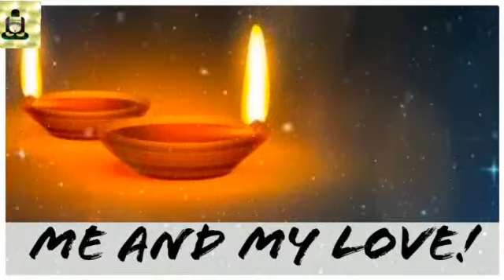நானும் என் அன்பும்!!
Namaskaram!!

எனது அன்பை பற்றி இந்த பதிவில் பார்ப்போம்!!

நாம் நம் உடம்பில் உள்ள பாம்பை உணர்வோம்!!

                                Regards,
                         SIREESH.N.M